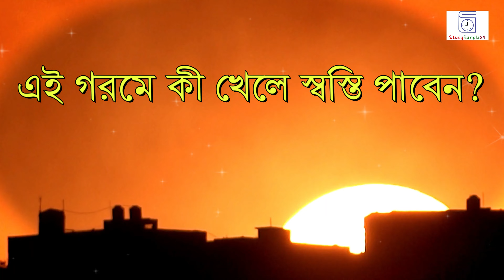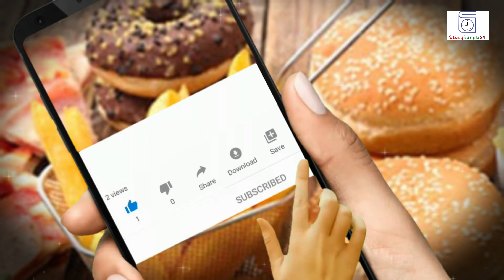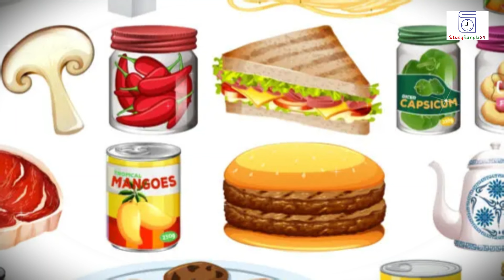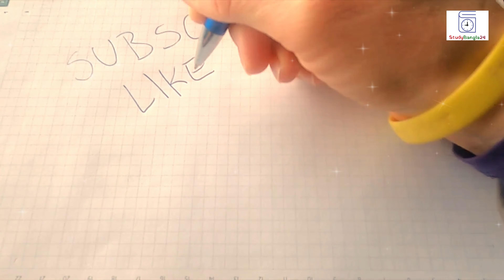গরমে কি খাবার খাওয়া উচিত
গরমে কি খাবার খাওয়া উচিত অথবা গরমে কি খাওয়া উচিত না এই নিয়েই আজকের এই ভিডিও। গরমে কি খেলে শরীর ভালো থাকবে তা আমাদের সবার জানা উচিৎ। এই ভিডিওর প্রথমেই আমরা দেখবো গরমে যেসব খাবার খাওয়া যাবে এবং এরপর দেখবো যেসব কম খাওয়া উচিত। গরমে ‘যেসব খাবার খাওয়া যাবে’ ও ‘যেসব খাবার খাওয়া যাবে না’ - বিবিসি বাংলাকে তেমনই কিছু খাবার সম্বন্ধে জানিয়েছেন ল্যাবএইড হাসপাতালের পুষ্টিবিদ সামিয়া তাসনিম, যা আজকে এই ভিডিওতে তুলে ধরা হয়েছে।

It is not intended to be a substitute for professional medical advice, diagnosis, or treatment. Always seek the advice of your registered doctor with any questions you may have regarding a medical condition or health problems. Reliance on any information provided on this channel is solely at your own risk.